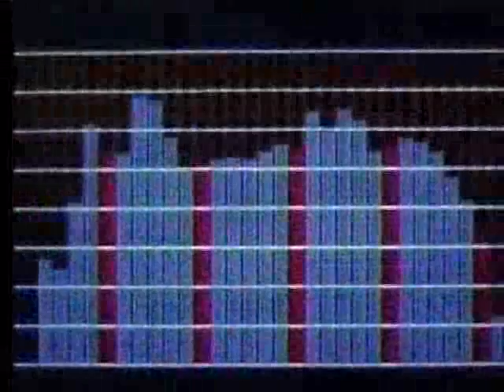enseada espacial - dl.kptm4286.wmv